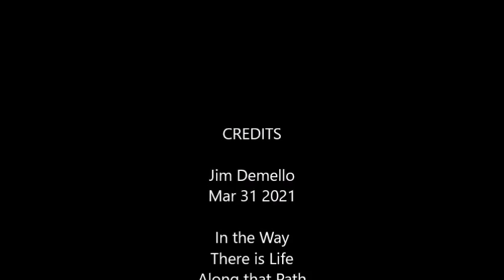1/2 KFm2 Swallow EPP Wing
I put KFm2 step on half of each wing. Swallow now flies faster and smoother. Requires more landing area as it does not now just plop down.